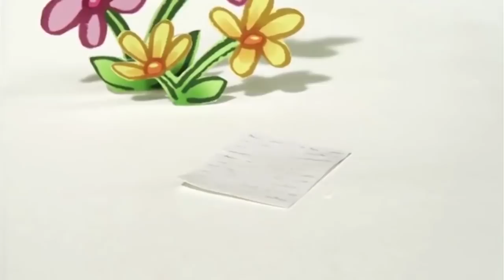Raa Raa The Noisy Lion Official | Whistle Worries | Videos For Kids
Raa Raa The Noisy Lion Official | Season 2 | English Full Episodes
Raa Raa is determined to copy all the noises in the Jingly Jangly Jungle, until he hears Topsy whistling. Try as he might, Raa Raa just can't whistle.

Welcome To The Jingly Jangly Jungle. Raa Raa is a loveable, little lion who enjoys having lots of noisy fun adventures! He lives in the Jingly Jangly Jungle with his friends, Zebby the zebra, Crocky the crocodile, Huffty the elephant, Ooo Ooo the monkey and Topsy the giraffe.

🦁  Meet Raa Raa and his friends 🦁

Zebby The Zebra(Originally called Nee Nee.)
As you can probably tell from her body-language, Zebby is a timid little zebra but has a heart of gold. She may be quiet and shy, but she always enjoys the various adventures that Raa Raa takes her on. She’ll make a great cuddly toy.

Huffty The Elephant(Originally called Toot Toot.)
Huffty is a superb musician, not least because of his trunk which he loves to “toot toot” whenever possible. This helpful little soul is always happy to join Raa Raa on expeditions, or to give his pals a lift on his train.

Ooo Ooo The Monkey(Originally called Hoo Hoo.)
This cheeky little fellow is all about energy, mischief and pranks. He’s forever joking around and is fanatical about having fun! Luckily for him, his tree-swinging abilities ensure he can get himself out of any situation ASAP if needs be!

Topsy the Giraffe
Topsy The Giraffe(Originally called Num Num.)
Topsy is the clever-clogs of the gang. Her love of reading books means she has a great vocabulary and is exceptionally bright. If Raa Raa or his pals ever need a walking dictionary, just ask for Topsy!

Crocky the Crocodile
Crocky The Crocodile(Originally called Snap Snap.)
This accident-prone little crocodile is the one most likely to get you into trouble! He loves nothing more than following his numerous friends on exciting adventures. His preferred mode of transport is his rather fetching boat which is moored outside his crocodile-shaped house.